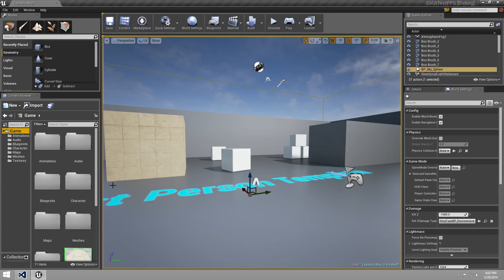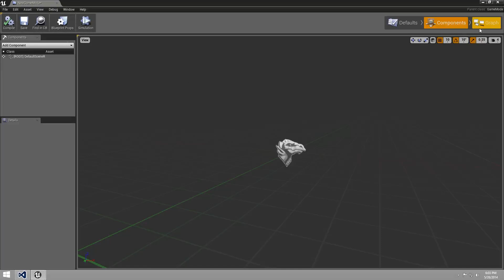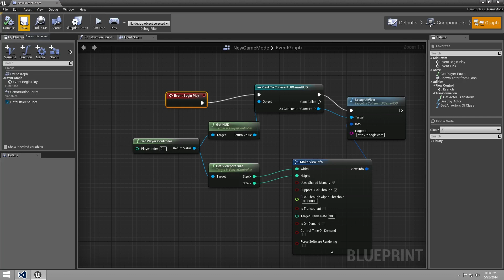Unreal Engine 4 tutorial: Coherent UI integration with Blueprints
In this tutorial we show you how easy it is to add a Coherent UI view to your game by using just blueprints.